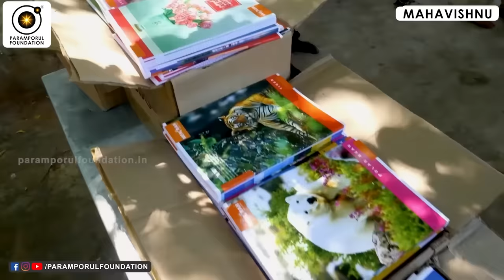Real Purpose of Life!! மனிதனின் நிரந்தர தேடல் !!